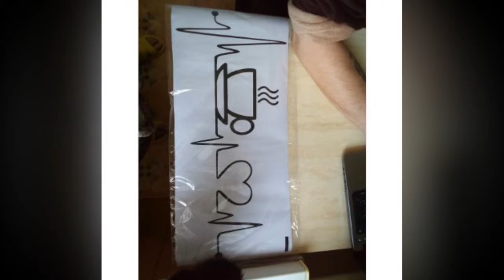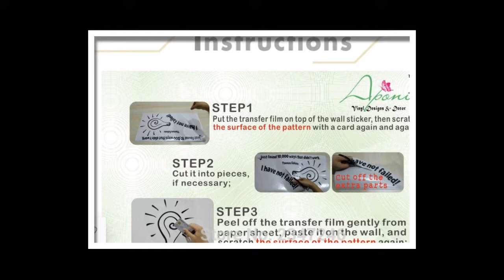Coffee Cup Vinyl Kitchen Wall Stickers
Coffee Cup Vinyl Kitchen Wall Stickers. Please shop our impressive selection of large wall art pieces and canvas prints to make a BIG statement in any room. ... Different types of Canvas Art design are available here.
# canvas posters
# canva infographic
# canva resume,
# wall canvas,
# print for canvas ,